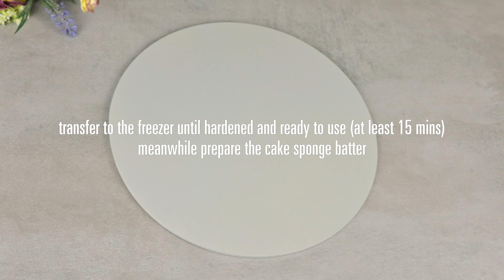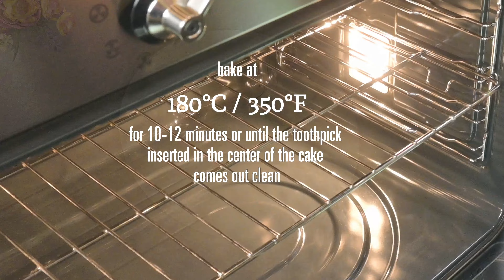Chocolate Strawberry Swiss Roll Cake - it will make your heart melt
Valentine's ❤️ Chocolate Strawberry Swiss Roll Cake - A sweet treat that's perfect for celebrating love!

Whether you're sharing it with a special someone or indulging in some self-care, this irresistible dessert is guaranteed to impress. The combination of rich chocolate and juicy strawberries is simply divine!

Ingredients:

For the hearts icing:

1 small egg
sugar, 30 g (2 tablespoons)
butter, melted, 14 g (1 tablespoon)
flour, 50 g (1/3 cup + 1 tablespoon)
pink food colouring

For the filling cream:

white chocolate, 100 g (¾ cup)
whipping cream, 30 g (2 tablespoons)
whipping cream (double cream), 150 g, chilled (¾ cup)
fresh strawberries, 150 g, finely diced (¾ cup)

For the sponge cake roll:

4 eggs
sugar 100 g (1/2 cup)
vanilla extract (1 teaspoon, 5ml)
vegetable oil 30 g (2 tablespoons)
flour, 60 g (1/2 cup)
cocoa powder, 30 g (2 tablespoons)
baking powder, 4 g (1 teaspoon)